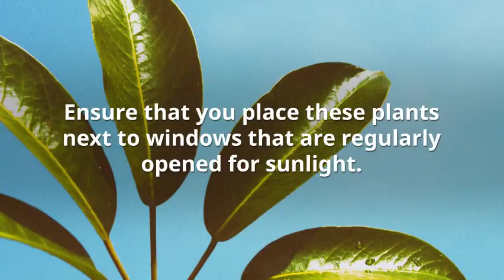Top 10 Things to Do With Kids on the Weekend